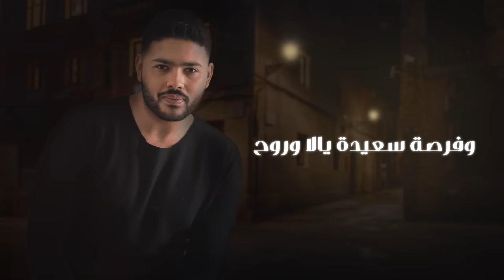محمد شاهين - رصيد الستر [ Official Music Video Lyrics ] Mohamed Chahine - Raseed Elstr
" رصيد الستر "
Lyrics : Ahmed Shokry
Composed & Arranged by : Eslam Monty‎‏
mix & master: Eslam Monty
Photographer : Mahmoud Pompoo
Makeup : Tarek Saad
Video Designer : Omar beko
Executive producer: Yasser Hussen
Produced by: Qanawat Music

" الكلمات "
رصيد الستر عندك خلّص..
خلاص السر اهو بيفوح...
وكدبك بان وبقى مفضوح.
وفرصة سعيدة يالا وروح

صغرت ف عيني حُبك نِقّص...  ولّئبست اللي بينا الكفن...
 ويالا تعيش بقى وتفتكر... هابيعك حتى من غير تمن

ولو كان لسة فيك احساس.. هاتندم ع اللي ضيعته
ولما تشوف قساوة الناس... تقول على حبي ياخسارته
دا كان ف ايديا كنز كبير... ياريتني مشيت معاه بضمير... ياريتني ماكنت دمرته..
ياريتني ماكنت انا خسرته..

وشوفلك حد يشبهلك... يكون زيك قليل الاصل.. مريض زيك ومالهوش مصل...
ويسيّقك بردو نفس الفصل..

وانا وعد اني لا افتكرك...ولا بالخير ولا بالشر...
ولا ل صوت الحنين أتجر...
 وعندي هاتبقىٰ وقت ومَرّ

لا تنسي الأشتراك في القناة وتفعيل الجرس 🔔 يصلك كل جديد 🙏⁦☺️⁩